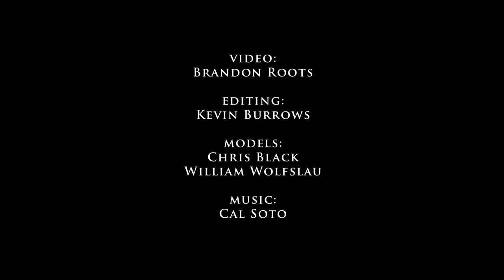WINDMILL CLUB AW 2009 - commercial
Buffalo Picture House promotional shoot for the 2009 Fall line for The Windmill Club.